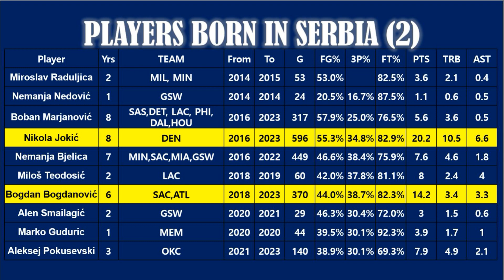NBA 세르비아 기본기가 충실한 선수들